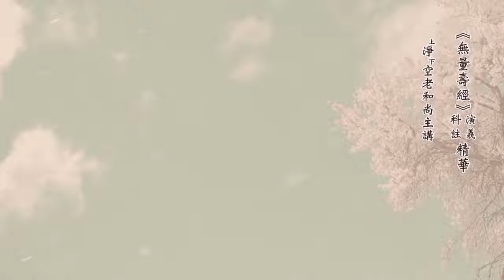上淨下空老法師：親眷之間應當和敬，不和成怨